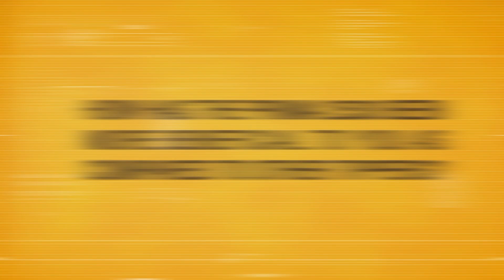Tata Prima 2530 is more beneficial as compare to other tippers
Our customers from around the country speak about their experience with the Prima tipper range. The efficient tipper works smoothly even in the most challenging mining lands. Watch our consumers speak about how the Prima range with its powerful engine, efficient gearbox, and heavy-duty suspension has become their vehicle of choice over the last couple of years. Drivers are willing to put in more hours because of comfortable cabins and ease of driving.

Here are a few things our clients have to say:
“The Tata Prima range of tippers effortlessly meets the growing needs of the mining industry.”
“For our mines that are deep, the high gradeability of the Tata Prima ensures better mobility, which in turn has helped our business grow.”
“As against other tippers, the Prima range helps us carry more load.”
“The Prima 2530.K is a heavy-duty tipper that uses diesel economically for the amount of work it produces.”
“Other tippers can carry about 22 to 25 tonnes per load. But the Prima 2530.K can carry over 30 to 35 tonnes of weight!”
“Drivers are ok with working even under harsh weather conditions!”